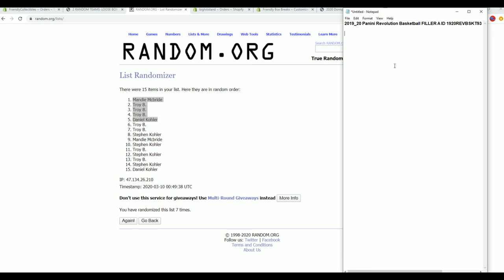2019 20 Panini Revolution Basketball FILLER A ID 1920REVBSKT931